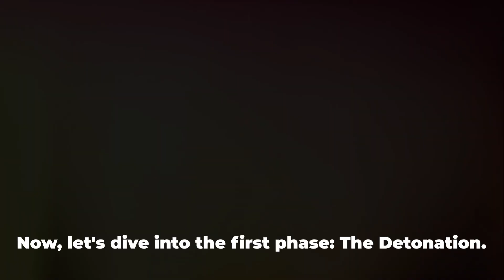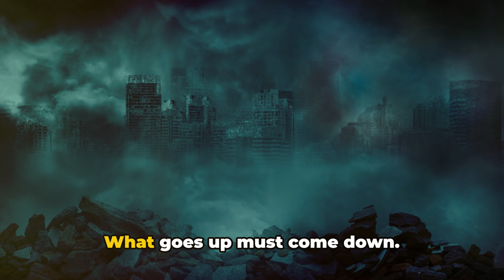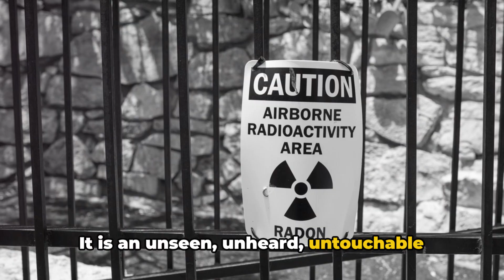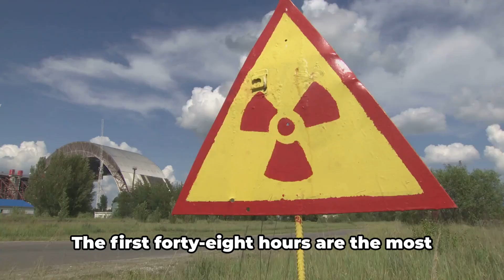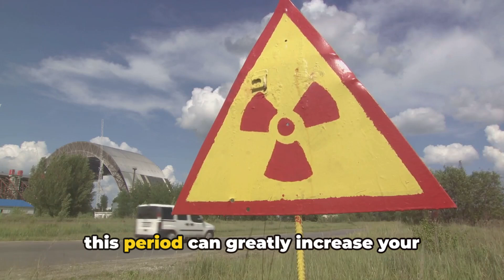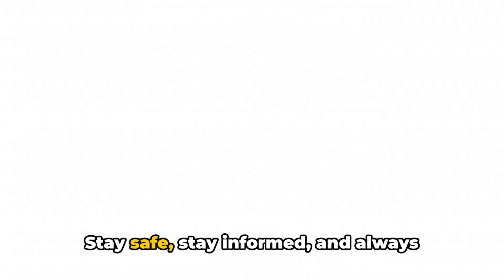What Happens When Your City is Nuked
Step into the terrifying world of nuclear warfare in our latest video as we explore the minute-by-minute impact of a nuclear strike on a city. Join us as we delve into the devastating aftermath of such an event and provide valuable insights on how to increase your chances of survival.

In this eye-opening video, we discuss the catastrophic effects of a nuclear strike, from the initial blast to the ensuing fallout. Learn crucial survival tactics and essential tips on how to prepare and protect yourself and your loved ones in the event of a nuclear attack.

Don't miss out on this important information that could potentially save your life. Your safety may depend on it.

OUTLINE:

00:00:00 The Unthinkable Reality
00:00:33 The Detonation
00:00:43 The Shockwave
00:01:53 The Firestorm
00:03:26 The Fallout
00:04:30 The Radiation
00:05:51 The Aftermath
00:06:49 The Recovery
00:08:12 Survival Strategies
00:09:03 Prevention and Conclusion
00:10:03 Closing Remarks and Call to Action